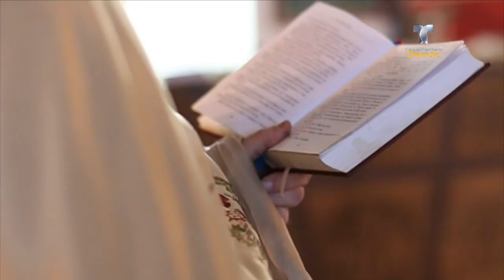El amuleto de fe del entrenador de Croacia | Copa Mundial FIFA Rusia 2018 | Telemundo Deportes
Video oficial de Telemundo Deportes. Zlatco Dalic, entrenador de Croacia, es un hombre fe, por eso en su bolsillo siempre lleva su conexión con el Todopoderoso.